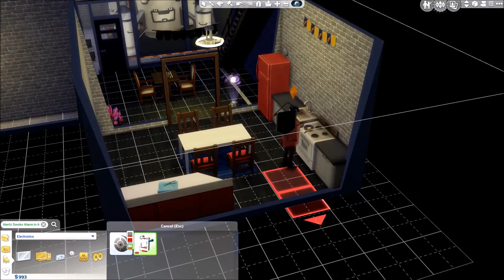The Sims 4 - Lets Play - The Lonely Hearts Rocket Club - S01E21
Back story: Andy recently moved to Windenburg, looking for love and some help to build a rocket, he establishes The Lonely Hearts Rocket Club for him and his astronaut colleagues (Bill, Beau & Magnus)